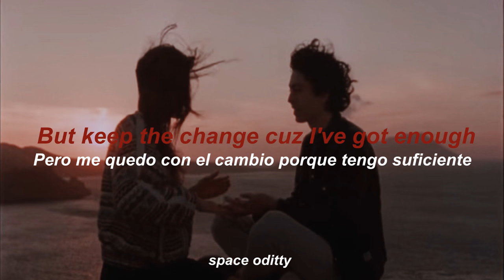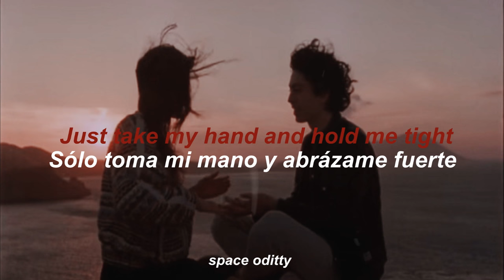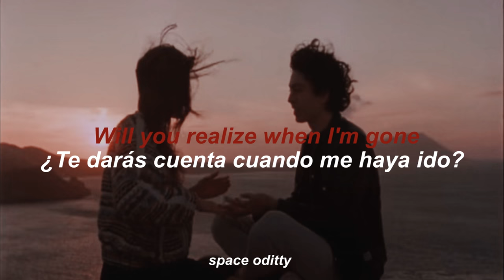THIS GIRL - KUNGS VS COOKIN´ON 3 BURNERS || Traducida al español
°Artista: Kungs
°Canción: This Girl

°Programa utilizado: Sony Vegas Pro 15
°Fuente: Arial Negrita Cursiva